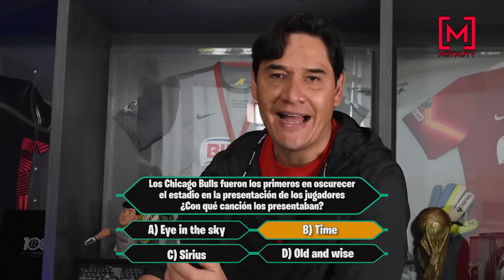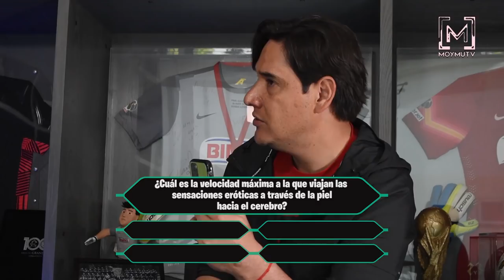¿POR QUÉ Ricardo Peláez ODIA a Iñaki Álvarez? | Moisés Muñoz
Soy Moisés Muñoz, bienvenidos una vez más a mi canal MoyMuTV.

Invitado especial:  Iñaki Álvarez

Hoy Iñaki Álvarez nos platica porque se generó un odio cuando conducía "La Jugada" y cuál fue el motivo por el cual Ricardo Peláez se enojó con él.